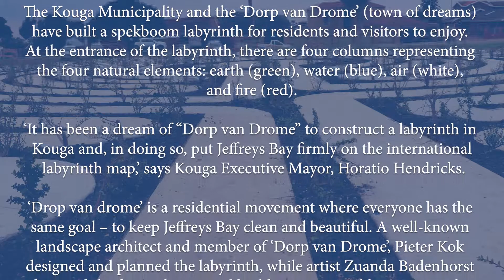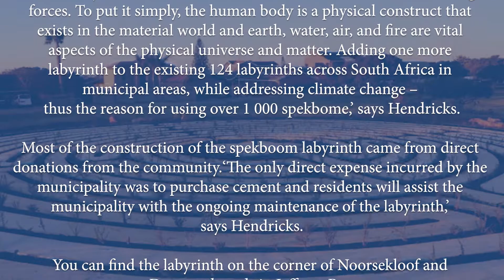KOUGA MUNICIPALITY LAUNCHES LABYRINTH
KOUGA Municipality, in conjunction with Dorp van Drome, launched the area's first labyrinth on Thursday, July 5.

A decade-long dream coming true.

Earlier this year, work on an ambitious project – to build a labyrinth out of spekboom – took off with the help of Kouga Municipality and “Dorp van Drome” on the corner of Noorsekloof Road and Dogwood Road in Jeffreys Bay.

“It has been a dream of ‘Dorp van Drome’ to construct a labyrinth in Kouga and, in doing so, put Jeffreys Bay firmly on the international labyrinth map,” said Kouga Executive Mayor, Horatio Hendricks.

“And adding one more labyrinth to the existing 124 labyrinths across South Africa in municipal areas, while addressing climate change – thus the reason for using over 1 000 spekbome.”